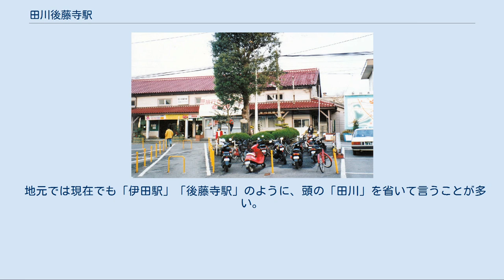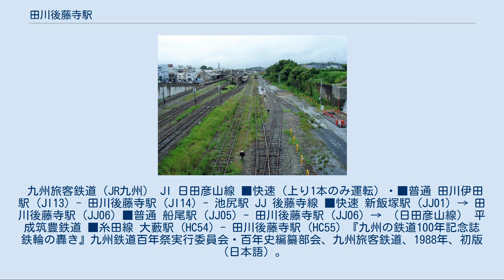田川後藤寺駅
彦山方跨線橋から望む田川後藤寺駅構内 田川後藤寺駅（たがわごとうじえき）は、福岡県田川市大字奈良にある、九州旅客鉄道（JR九州）・平成筑豊鉄道の駅である。
駅番号は日田彦山線がJI14、後藤寺線がJJ06、平成筑豊鉄道糸田線がHC55。
 平成筑豊鉄道の駅についてはディスカウントストア「MrMax」を運営する株式会社ミスターマックスがネーミングライツを取得し、2009年4月1日より愛称付きの駅名が「MrMax田川後藤寺駅」となっている。
田川市の代表駅である。
 先代駅舎（1991年12月） 単式ホーム1面1線が2つと島式ホーム1面2線、また1番線の北方を切り欠いた切欠きホーム1線、合計3面5線のホームを有する地上駅。
 駅舎は1997年に改築された鉄骨造平屋建てで、旧駅舎の約半分の大きさになっている。
JR九州の駅は直営駅で、みどりの窓口が設置されている。
駅舎内部には待合所と改札口があり、JR・平成筑豊鉄道双方の自動券売機がある。
平成筑豊鉄道の定期券はみどりの窓口で販売する。
改札口は両社共用でJRの職員が担当している。
改札口は壁で仕切られ一つの部屋になっている。
2018年3月頃に3・4番乗り場に発車標が設置された。
 日田彦山線は、行き先に関係なく、1・3・4番のりばを使用している。
後藤寺線は基本0番のりばを使用しているが、全23本の列車の中で、6本が1番のりばを使用している。
平成筑豊鉄道は、2番のりばのみを使用している。
 JR九州 - 2019年度の1日平均乗車人員は826人である。
 平成筑豊鉄道 - 2019年度の1日平均乗降人員は440人である。
 JTB大型時刻表では当駅が田川市の中心駅とされている。
駅前は商店街となっている。
 駅がある田川市は、昔の伊田町と後藤寺町が合併して発足した市である。
市制施行以前から伊田町の中心駅「伊田駅」、同じく後藤寺町の中心駅「後藤寺駅」が存在していた。
その歴史の経緯から市制施行以後も田川市の中心地は伊田地区、後藤寺地区に二分されたままであり、市の中心駅も伊田駅と後藤寺駅の両方という扱いのため、外部のものには「どちらが中心駅か分からない」「田川市の駅なのに田川を名乗らないのは分かりにくい」という意見が絶えなかった。
 そのため、伊田駅か後藤寺駅のどちらかを中心として「田川駅」に改名しようという案が浮上。
そこで、伊田、後藤寺双方の地元商店街を巻き込んで、どちらが田川駅と名乗るかということで大論争に発展した。
 最終的に田川市民にアンケートを取り、様々な検討を重ねて、伊田、後藤寺の両駅名の頭に「田川」の二文字を付けることが決まり、現在の名前に落ち着いた。
 地元では現在でも「伊田駅」「後藤寺駅」のように、頭の「田川」を省いて言うことが多い。
 九州旅客鉄道（JR九州） JI 日田彦山線 ■快速（上り1本のみ運転）・■普通 田川伊田駅 (JI13) - 田川後藤寺駅 (JI14) - 池尻駅 JJ 後藤寺線 ■快速 新飯塚駅 (JJ01) → 田川後藤寺駅 (JJ06) ■普通 船尾駅 (JJ05) - 田川後藤寺駅 (JJ06) → （日田彦山線） 平成筑豊鉄道 ■糸田線 大藪駅 (HC54) - 田川後藤寺駅 (HC55) 『九州の鉄道100年記念誌 鉄輪の轟き』九州鉄道百年祭実行委員会・百年史編纂部会、九州旅客鉄道、1988年、初版（日本語）。